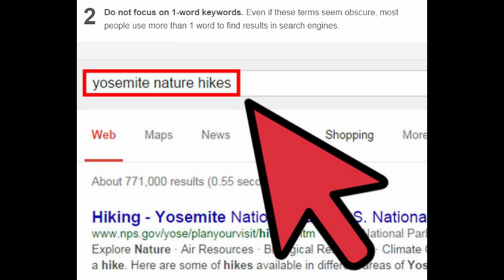How to Choose Keywords For SEO ( Word Stream ) part 2